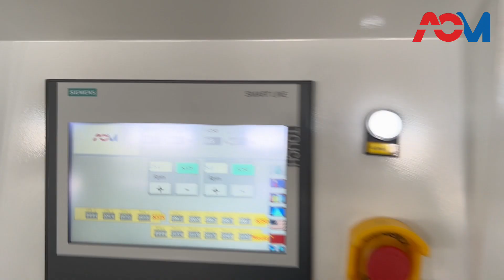PPR Pipe 20-63mm Extruder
SPECIFICATION:
Raw material: PP-R
Pipe size: 20-63 mm
Main motor: 55Kw